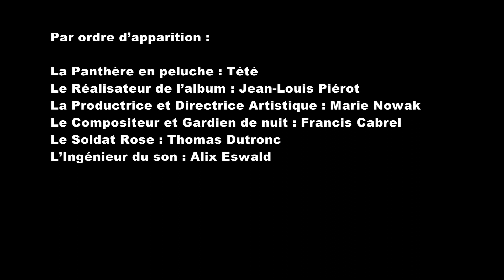Le Soldat Rose 2 - La Fabrication (Tété & Thomas Dutronc)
Sortie officielle le 11 Novembre